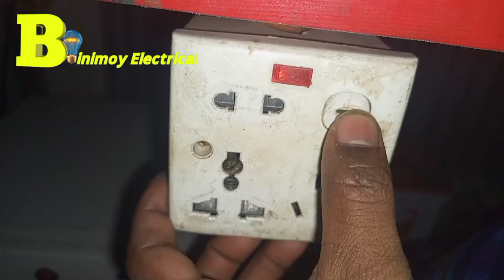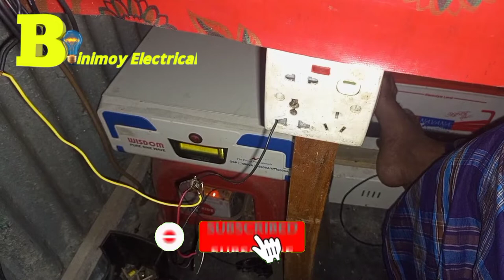কোন প্রকার বিদ্যুৎ অথবা ব্যাটারি ছাড়াই জ্বলবে লাইট। how to glow light without electricity&battery